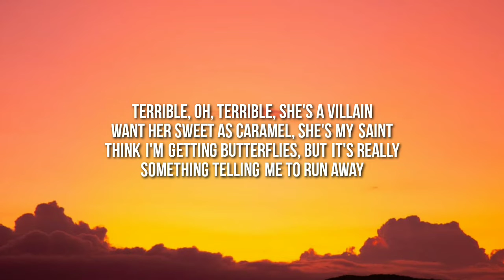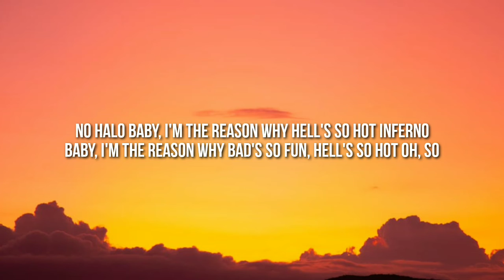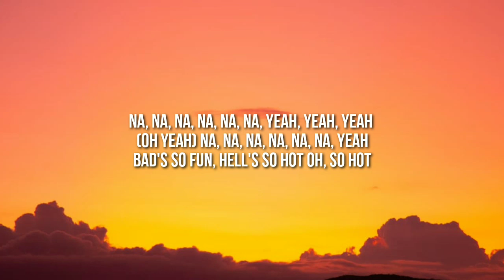Sub Urban & Bella Poarch - "INFERNO"(Lyrics)